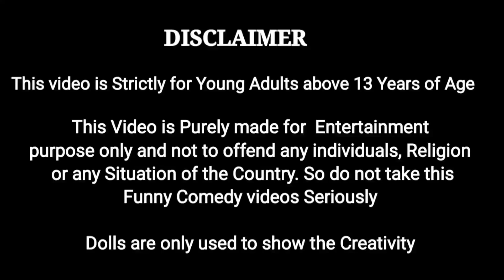தர்ஷன் பாட்டிக்கு Makeup டோடப்போறாங்க || என்ன விசேஷம் || My Barbie Shows